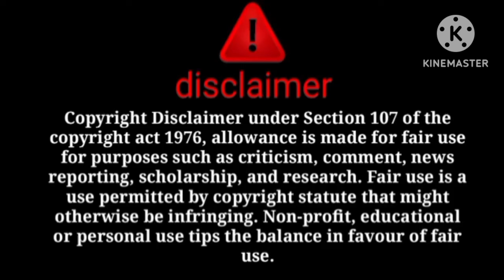ne aisa kyu kia apne hi suppotar ke sath😱salma sachi sabit hui🤲